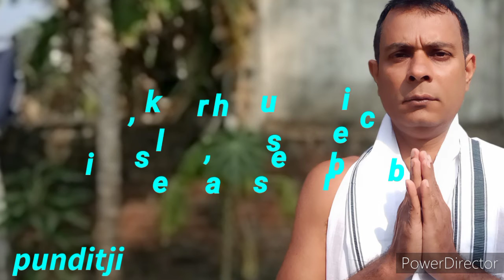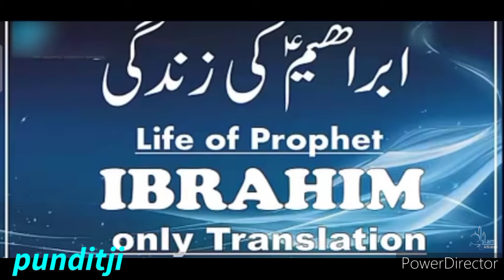objection regarding so called nabi ibrahim ale salam -7-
one finds this piece of litrature, promoting hate as  many Islamic scholars teach young kids who will become future citizens of the world.

i have raised my concern and clarified my position whom they brand as kaffirs

my earnest request that lawmakers and judiciary to take cognizance of the facts and do the needful to create a better world.

if you have any doubts  kindly leave your comment in comment section.